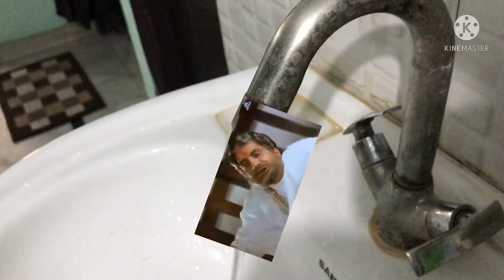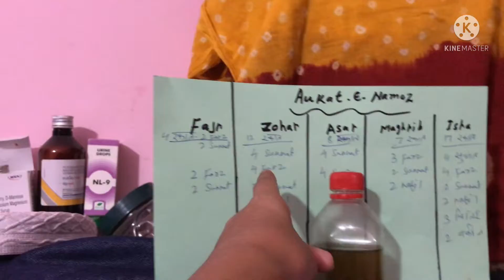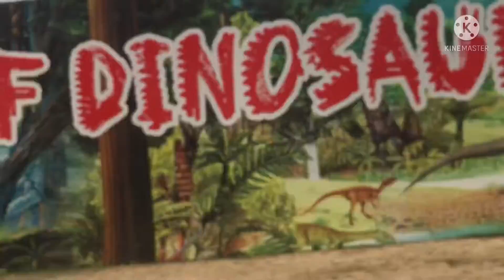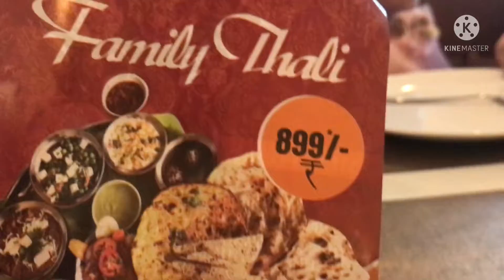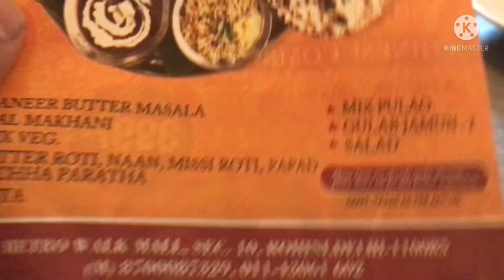Sky jumper (rohini adventure island😀) (I’m HOZAIFA) Vlog (12)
So it was very fun to go but when I was playing in the trampolines camera was not allowed 🥹 but koi na